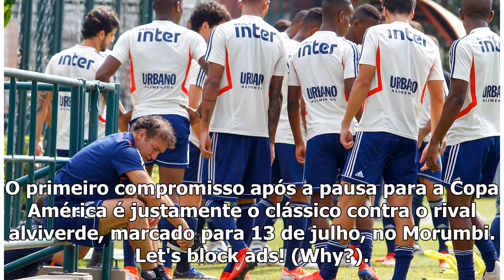São Paulo terá todos os treinos fechados em primeira semana de trabalho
18:50 BTGazeta PressA primeira semana da intertemporada do São Paulo será de privacidade total para elenco e comissão técnica. Na programação enviada pelo clube constam que os treinos de terça-feira a...